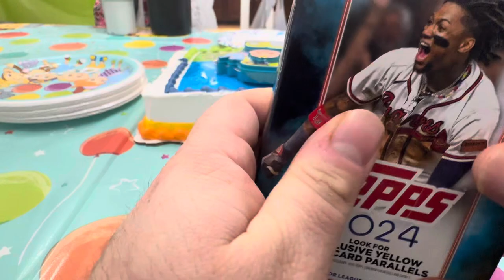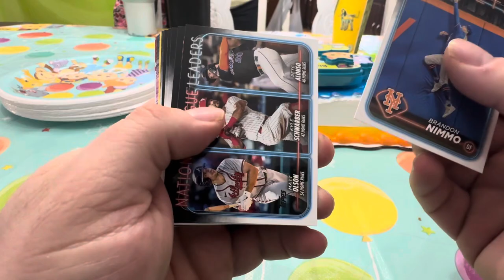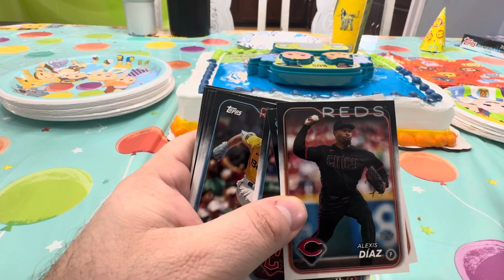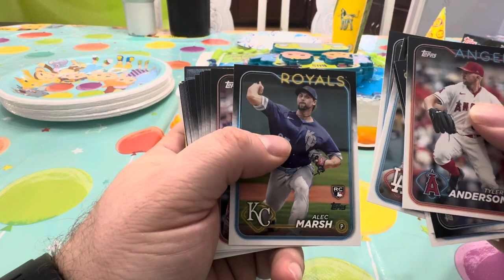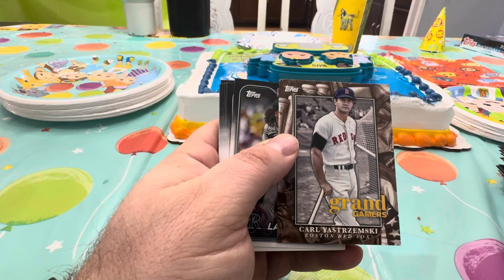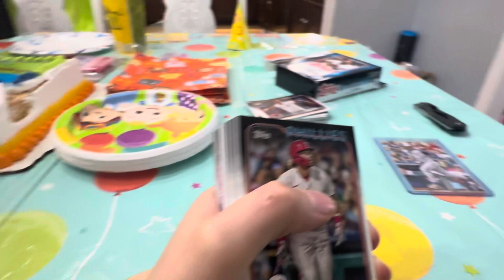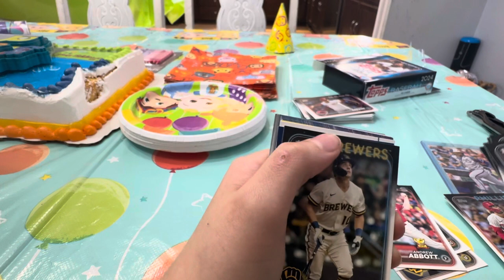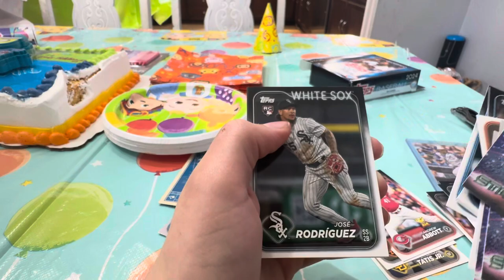RIPPIN 3 2024 TOPPS SERIES 1!!!